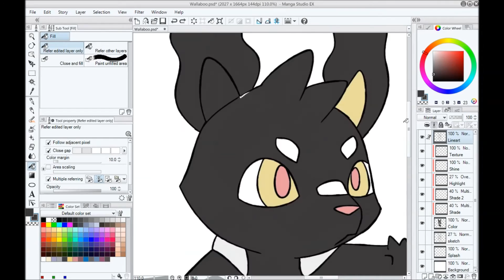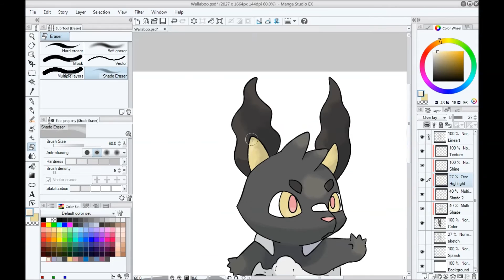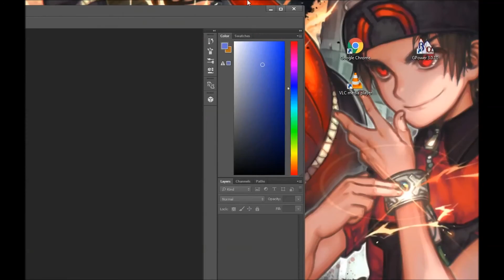Pokemon Speed Paint - Wallaboo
Speed Paint for a commission i worked on!